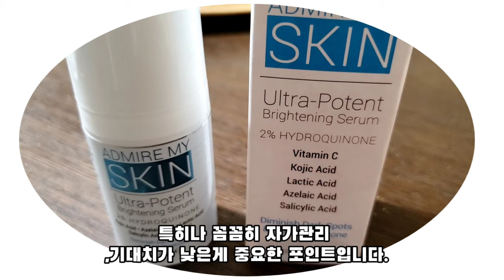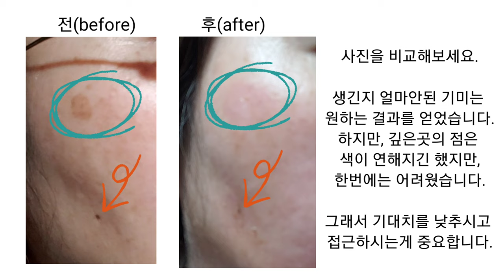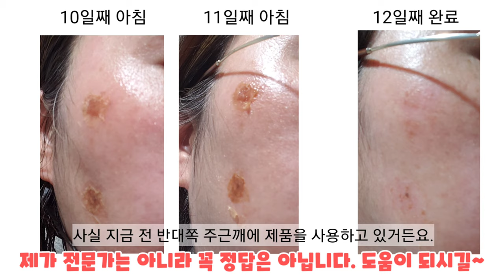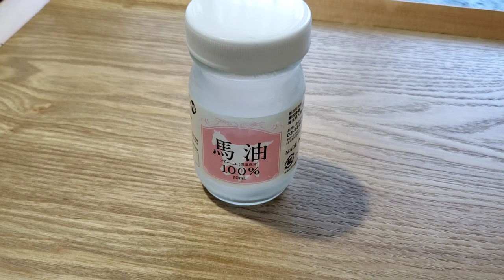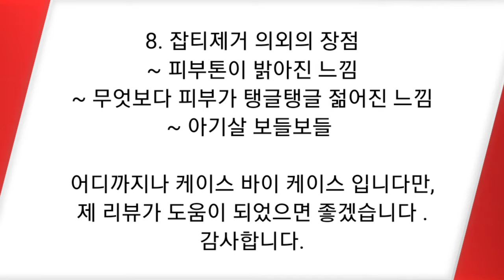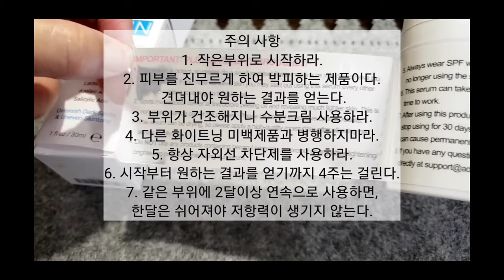보충수업 ~｢어드마이어 마이스킨｣ 기대치를 낮춰라! 마지막 리뷰정리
※제가 주근깨쪽은 영상을 만들 계획이 없었기에
경과 사진이 없습니다만,
제 경험과 여러분들께 더 정확한 리뷰를 하고자,
급영상을 만들어봅니다.

※어디까지나 케이스 바이 케이스 입니다만,
제 리뷰가 도움이 되었으면 좋겠습니다 .
감사합니다.

1. 세럼 꾸준히 바르기
~ 껍질이든 딱지든 반응 다를수 있다.
그에 따른 결과도 다를수 있다.

2. 수포가 안생기시는 분
~수포가 아니여도 진무르시면 성공

3. 딱지란~
진무른 상처가 꾸덕 꼬들 해지면서 피부가 땡겨요.
그리고 엄청 간지러워집니다.

4. 언제까지 바르나~
딱지 생길때 까지~ 진무른 상처가 꼬들해질때까지

5. 화장품 순서
처음부터 진무르기까지는
~기초 자외선차단제 세럼 필요하면 메이크업

딱지가 생기면
~기초 자외선차단제 세럼 보습오일 (저녁 )
~ 기초 자외선차단제 수분크림 세럼 메이크업 (보습오일 )

6.관리의 중요성
새살이 빨갛게 되어 금방 돌아오진 않아요.
~자외선 차단제와 마유크림 듬뿍 발라서 2주이상 철저한 관리 필요

7. 점 주근깨 기미 검버섯
효과 다 다름.
~ 같은 사람 같은 얼굴도
세럼의 반응이 조금씩 다를수 있음에 주의.
얼마나 오래된거냐?
피부 어느층에 있는 거냐?
에 따라 다른듯 합니다.

☆한번에 깨끗히 박피될수도,
여러번해야 할수도 있습니다.

8. 잡티제거 의외의 장점
~ 피부톤이 밝아진 느낌☆
~ 무엇보다 피부가 탱글탱글 젊어진 느낌☆
~ 아기살 보들보들

다음에도 간단하고 좋은 제품으로 리뷰 하겠습니다.